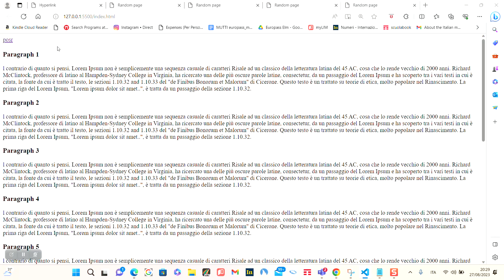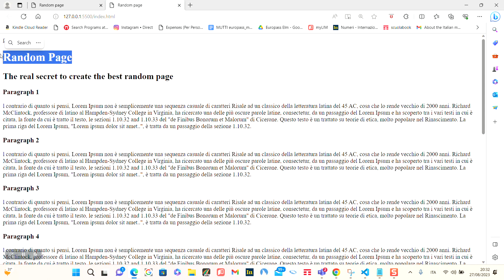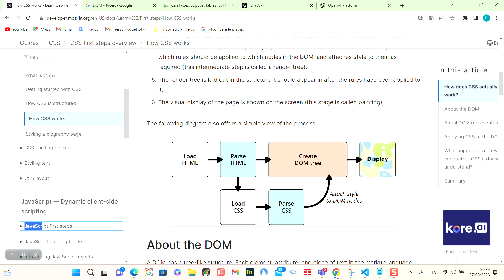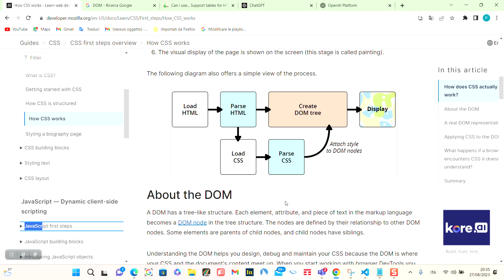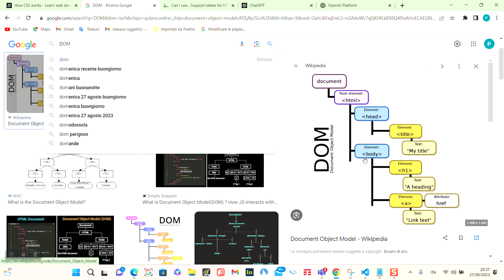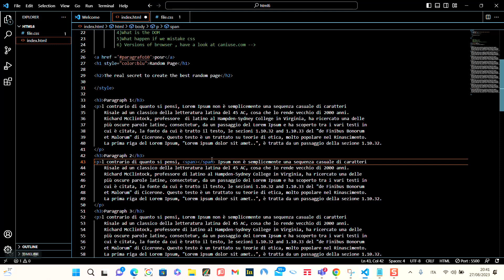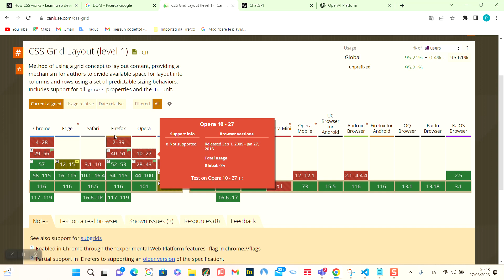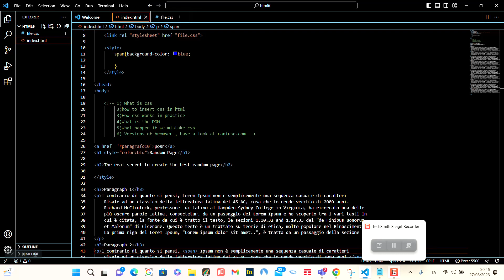CSS Lesson 1 - How CSS work.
In this first video of our comprehensive CSS tutorial playlist, we delve into the fundamentals of CSS and explore how it works. If you're new to web development or looking to enhance your CSS skills, this video is the perfect starting point.

CSS, or Cascading Style Sheets, is a powerful language used to style and format the visual elements of a webpage. Understanding how CSS works is essential for creating visually appealing and user-friendly websites.

In this tutorial, we'll cover the basic syntax of CSS and explain how CSS rules are applied to HTML elements. We'll explore selectors, properties, and values, and demonstrate how to use them to modify the appearance of different elements on a webpage.

Whether you're a beginner or have some experience with CSS, this video will provide you with a solid foundation to build upon.

🚀 Welcome to my programming odyssey on Paolo Capra  – the ultimate destination for coding enthusiasts! 🚀

Embark with me on this unique coding journey as I dive headfirst into the world of programming, armed only with curiosity and a determination to learn. Join us as we explore the fundamentals of five essential programming languages: JavaScript, CSS, HTML, Windows Command, and PHP.

🔥 Playlists for Each Language:

1️⃣ JavaScript Mastery:  Uncover the secrets of JavaScript with our comprehensive playlist. From basics to advanced concepts, follow along as we unravel the power of this dynamic language.

2️⃣ CSS Unleashed: Dive into the world of styling with our CSS playlist. Transform your web designs with the latest tips and tricks in Cascading Style Sheets.

3️⃣ HTML Essentials:  Build the foundation of web development with our HTML lessons. From structure to semantics, master the art of creating engaging and accessible web pages.

4️⃣ Mastering Windows Command:   Navigate the command line like a pro with our Windows Command playlist. Learn the ins and outs of this powerful tool for efficient system management.

5️⃣ PHP Demystified: Unravel the mysteries of server-side scripting with our PHP lessons. From basic syntax to advanced functions, become proficient in one of the most widely used web development languages.

Whether you're a seasoned developer or just starting your programming journey, there's something for everyone here at [Channel Name]. Let's code together and turn the complexities of programming into a thrilling adventure!